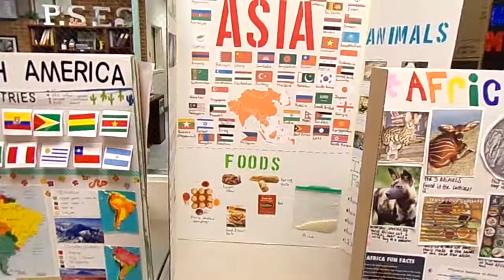5TH GRADE TAKES A TRIP AROUND THE WORLD